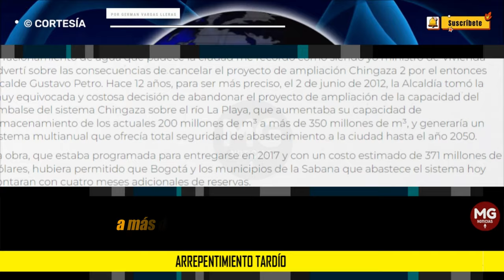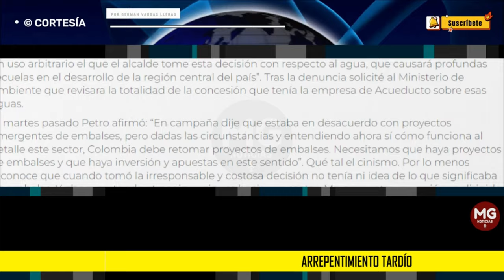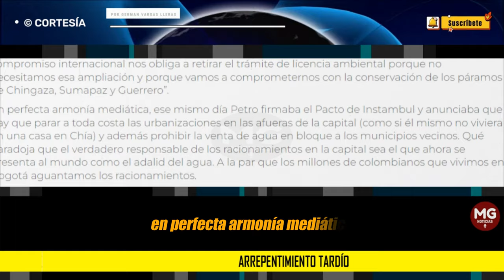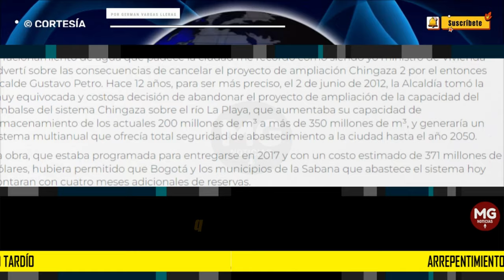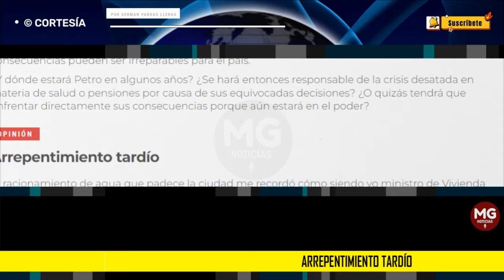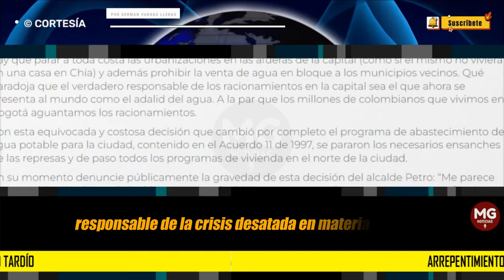ARREPENTIMIENTO TARDÍO 🔴 Columna Germán Vargas Lleras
El racionamiento de agua que padece la ciudad me recordó cómo siendo yo ministro de Vivienda advertí sobre las consecuencias de cancelar el proyecto de ampliación Chingaza 2 por el entonces alcalde Gustavo Petro. Hace 12 años, para ser más preciso, el 2 de junio de 2012, la Alcaldía tomó la muy equivocada y costosa decisión de abandonar el proyecto de ampliación de la capacidad del embalse del sistema Chingaza sobre el río La Playa, que aumentaba su capacidad de almacenamiento de los actuales 200 millones de m³ a más de 350 millones de m³, y generaría un sistema multianual que ofrecía total seguridad de abastecimiento a la ciudad hasta el año 2050.